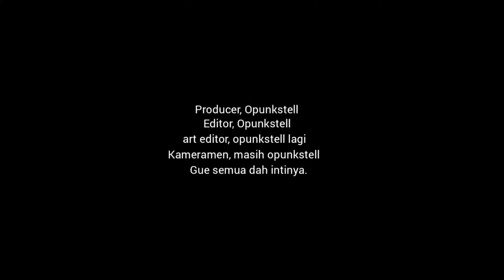CRASH‼️HONDA VARIO TABRAK MOBIL.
"SELAMAT MENONTON"BRADER!!!

di video yang berjudul, crash pemotor tabrak mobil. kejadian di malam hari pukul 02:15 di daerah jati Waringin persis di jembatan tol. penasaran?

-tonton trus vidionya sampe akhir brader😎

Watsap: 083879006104